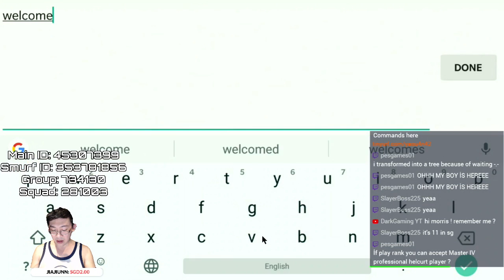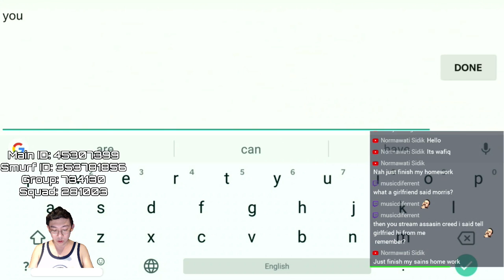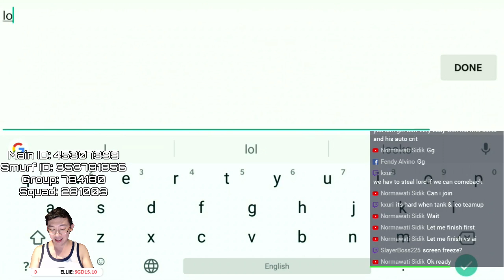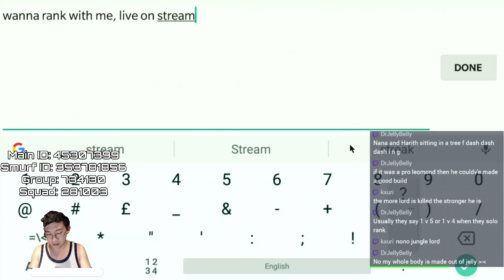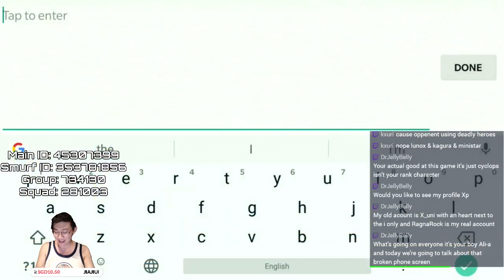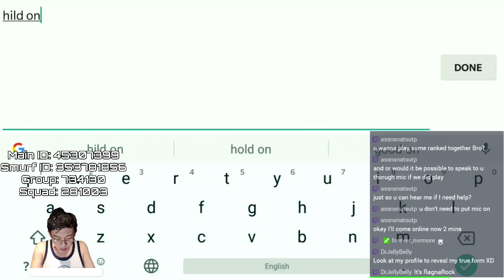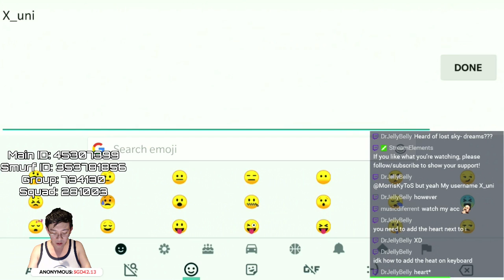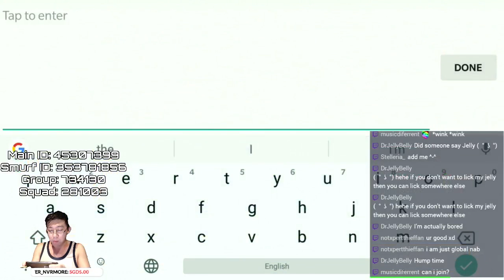O' Angela... Here's MORRIS!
These strings won't hold me back... But they sure will tangle someone one in my Mobile Legends Ranked games! Let's have fun, people!

I multi-cast my stream to multiple platforms for your preference:
- Twitch.tv/MorrisKytos
- Mixer.com/MorrisKytos
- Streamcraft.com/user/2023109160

What do I stream? Usually a variety of Free-to-Play
- PC
- Mobile
- and rarely Nintendo Switch games.
For any multiplayer games, I share my Player ID on live stream so that viewers may join in the fun too.